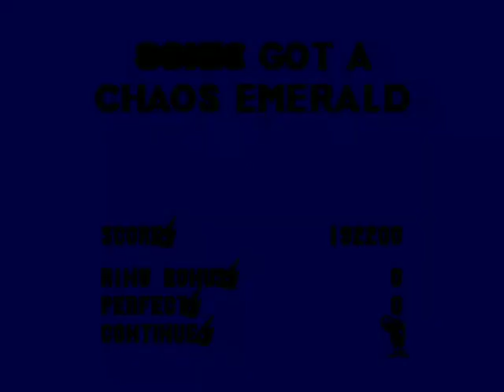Sonic The Hedgehog 3 - Angel Island Zone Act 2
Sonic The Hedgehog 3 (SEGA GENESIS) - Angel Island Zone Act 2
Este capítulo abarca al capítulo Angel Island Zone Act 2